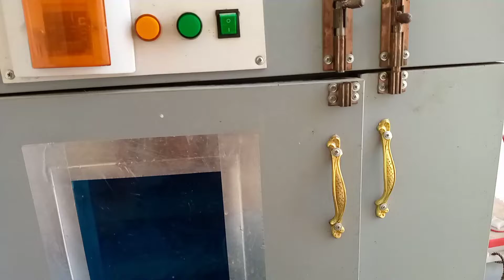Hatchery sy ly kr chuza nikalny or falshing ka tariqa#foryou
Hatchery sy ly kr chuza nikalny or falshing ka tariqa